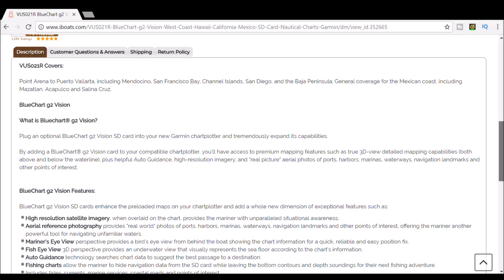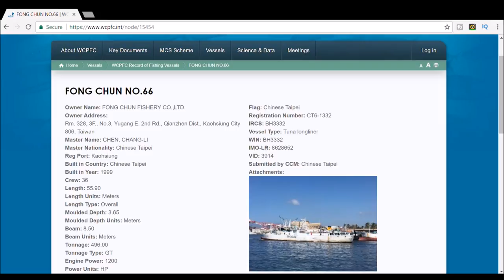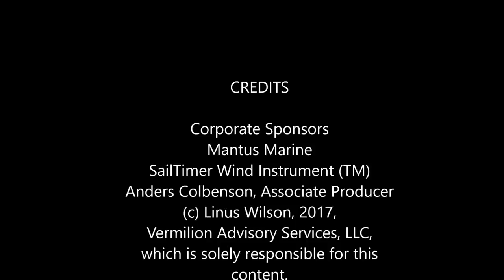No charts, dinghy, & autopilot before sailing offshore? SV Sea Nymph & Jennifer Appel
The Hawaii sailors say they had trouble making port because they lacked large-scale charts. The skipper, Jennifer Appel, failed to buy them before she left Honolulu on May 3. Without "island" or large-scale charts, of the Christmas Island, Kiribati, the northern Cooks, or Wake Island, Appel said she had to make VHF calls to see if the anchorages were safe. A responsible skipper would have bought charts (paper or electronic) for the islands on the way.

Nothing about the mysterious case of the SV Sea Nymph is clear cut, because the skipper Jennifer Appel has been caught in so many lies about sharks sizes, a force 11 storm , and even the size of her boat (50-feet versus 45-feet long)!

The dinghy pictured in thumbnail a 2017 picture by Michael Krijnen was no where to be found when Jennifer Appel and Tasha Fuiava were rescued by a Taiwanese fishing vessel and the US Navy' ship the USS Ashland LSD48.

Mariners Rescued by USS Ashland (LSD 48)
AT SEA
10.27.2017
Navy Media Content Services
Public Domain

Interviews with mariners Jennifer Appel and Tasha Fuiava, and Cmdr. Steve Wasson, USS Ashland commanding officer.

USS Ashland Rescue
WHITE BEACH, OKINAWA, JAPAN
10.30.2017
Video by Lance Cpl. Jonathan Pearson
American Forces Network Okinawa
Public Domain

Ms. Appel told Sailing Anarchy that she had to hand steer and lost sleep because rookie sailor Tasha never got the hang of steering weeks into the voyage. There is little evidence that the boat had an autopilot or windvane. Very few sailboats leave for a three-week offshore passage for Tahiti without a self-steering device.

The SV Sea Nymph owned by Jennifer Appel had underwent a major refit before leaving Honolulu. Did the rigging problems occur on the voyage, in Honolulu, or were their rigging problems at all?

All this adds up to a skipper who had not prepared her boat for a major offshore passage. Appel says they were at sea for over 5-months before being rescued by the US Navy on October 25, 2017, over a thousand miles off course. Appel and Fuiava said they departed Honolulu bound for Tahiti.

Interviews with rescued mariners aboard USS Ashland
By Navy Media Content Services, 10/27/17, Public Domain

Pictures from Michael Krijnen of Jennifer Appel on a motor scooter and in a dinghy are used with his permission.
We use a Mantus Anchor and swivel on our boat. Get all your Mantus gear at
Get $5 off your wind speed indicator at

The SailTimer Wind Instrument™ is a wireless, solar-powered masthead anemometer.  There are no wires to install down the mast.  It is the first anemometer designed for sailboats, with wind cup blades that maintain equal accuracy when sailing along heeled over.  It is submersible, so even works great on sailing dinghies, since it does not require a 12-volt battery.  But on boats large and small, it works with a range of apps, and continues to gain new features as more apps support it and add new functions.  This means that it is not a one-time purchase;  you can wake up tomorrow, and it can do things that it did not do today.  There is also an accessory that can receive the wireless transmissions and wire in to your NMEA network, for displaying the wind speed and direction on wired marine electronics.  This also happens to be the only masthead anemometer that you can raise even if your boat is already in the water, without needing to lower or climb the mast.  It is also the first masthead anemometer that has a digital compass built right in to the wind directoin arrow. No calibration required;  it knows which way it is pointing. This is also a connected device, allowing you to share wind conditions and location online.  That is a handy safety feature like a float plan, but can also let you be at home and check live wind conditions on your boat.

SailTimer Wind Instrument™ is a corporate sponsor of Slow Boat Sailing.

Patrons of the round the world vlog and podcast get bonus podcast episodes and free audiobooks of How to Sail Around the World Part-Time and Slow Boat to Cuba. They get never before released audiobook chapters of Slow Boat to the Bahamas. You can also get access to many podcasts and videos early as a patron.
Slow Boat to Cuba
and
How to Sail Around the World-Part Time
have been #1 sailing bestseller on Amazon.

Vermilion Advisory Service, LLC